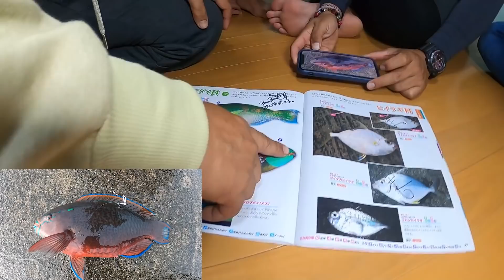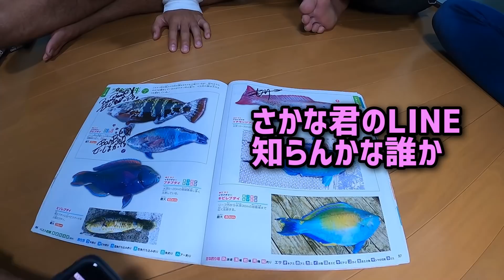【接待釣り】地獄の100連針落として10種一撃必殺釣り！【釣り図鑑遠征in与那国島#6】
こうちゃん最強の接待釣り！２４ｍ針１００本の仕掛けを使ってはるお社長を接待！

▼動画内でこうちゃんが着ているシャツはこちら↓
「MMFグラフィティ ロングスリーブTシャツ【全3色】」

★依頼メール・仕事メールはこちら